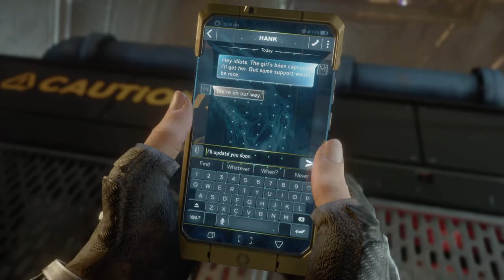What Up Natasha |Marvel's Avengers Part 12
Snapchat➡️Add me on Snapchat! Username: torrenceo2020

Age: 23
Zodiac: Cancer
Hometown: Chicago

Summary➡️Marvel’s Avengers is an epic, third-person, action-adventure game that combines an original, cinematic story with single-player and co-operative gameplay*. Assemble into a team of up to four players online, master extraordinary abilities, customize a growing roster of Heroes, and defend the Earth from escalating threats.